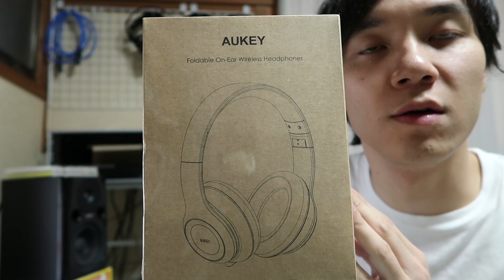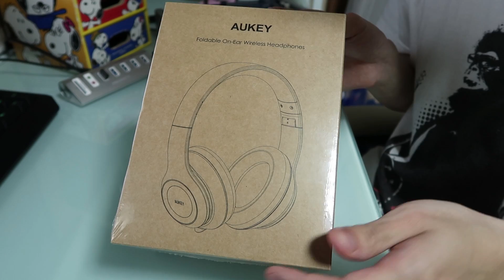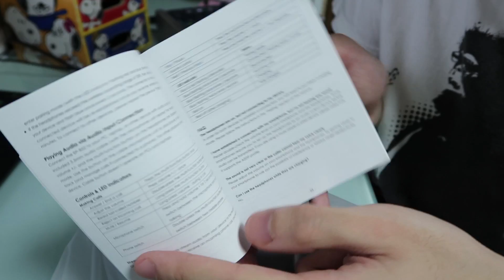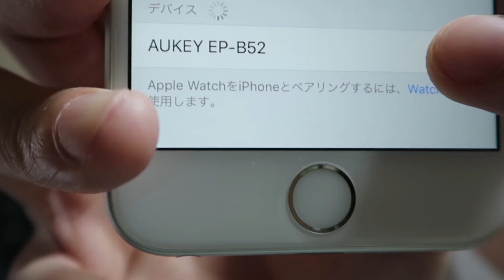Beats Solo3 Wirelessに似てる？ 5000円以下とは思えない Bluetoothヘッドホン AUKEY EP-B52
僕個人的にBeats Solo3 Wirelessに似ているなと思うしBeatsに負けない高級感がAUKEY EP-B52 にはあると思いました‼

動画内での装着感の感想は、あくまでも僕の感想であり、人によって感じ方に違いがあります。

【AUKEY様 ご提供】
AUKEY EP-B52

【参考にさせていただきました動画】
バイノーラルマイクでヘッドフォンを聴き比べてみた！SONY MDR-CD900ST / SONY MDR-Z900 / Razer BLACKSHARK【動チェク！】

Canon EOS Kiss X7（ホワイト）

ソフト
adobe photoshop elements14
adobe premiere elements14
SONAR　Professional